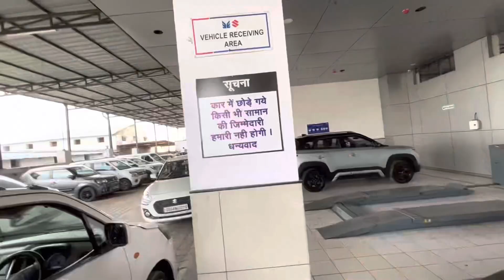30 Day challenge l Day 15 l Fitness challenge l A.K.SHAH FITNESS